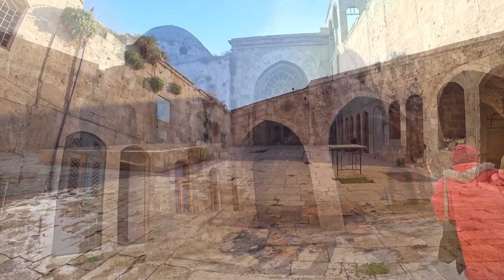ALEPPO 🇸🇾 Let's visit a restored Aleppian house | mE 30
SYRIA after the WAR
Still the 3rd day of my tour in Syria.
We visit a destroyed mosque before heading to a restored traditional Aleppian house, a very interesting visit. Streets of Aleppo